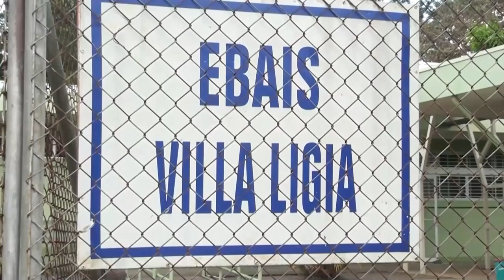Recuerden que los usuarios del EBAIS de Villa Ligia tendrán un cambio de sede a partir del viernes